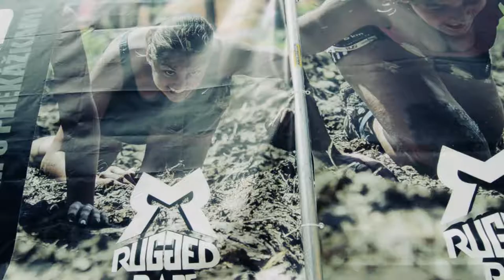Rugged Race Street Myjava 25 6 2017